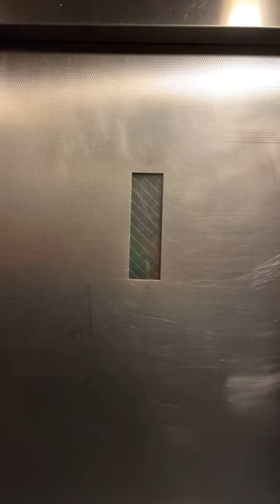NYCHA Fulton low house’s ￼riding elevator 4th floor L building 434 W.17th St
This is the Fulton low project’s building’s🅿️ 6th story project building6️⃣ riding elevator to the 4th floor,riding down ⬇️to L in building 434 W.17th St on 9Ave in Downtown Manhattan video taken on March 15 2024 time 11:03 A.M